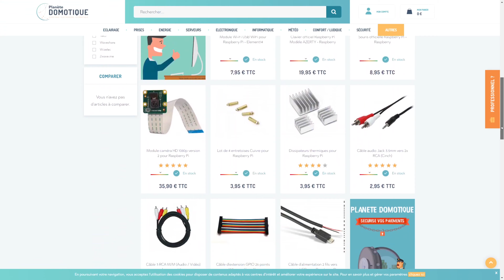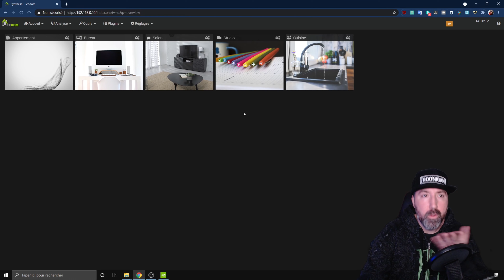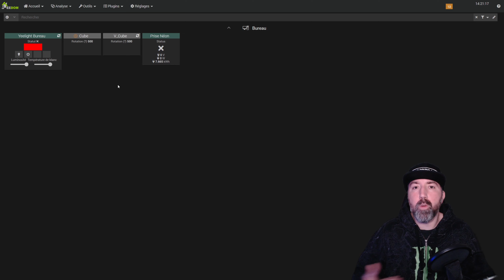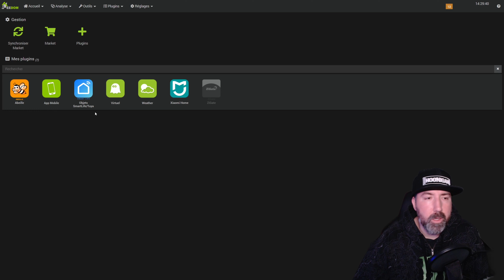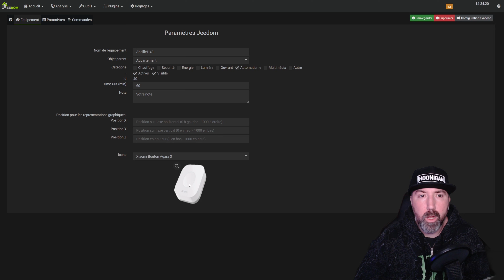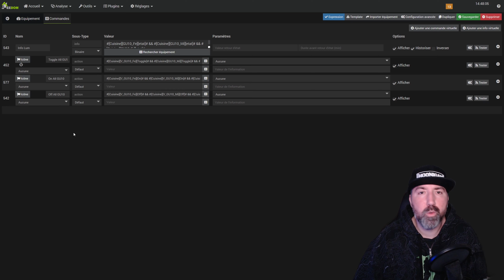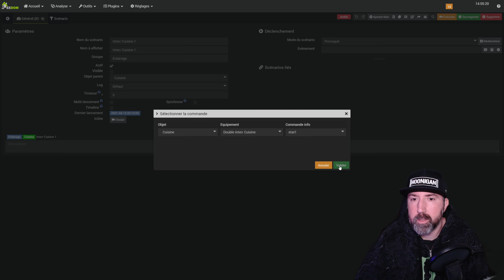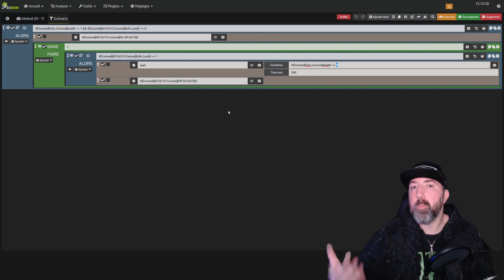ADIEU MiHome !! ➡ Bonjour JEEDOM 😉 (Tuto)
Bonjour à tous ! Aujourd'hui je vous montrent une solution pour contourner les problèmes de serveurs lié à la domotique Xiaomi avec l'installation d'un serveur Jeedom chez soit !